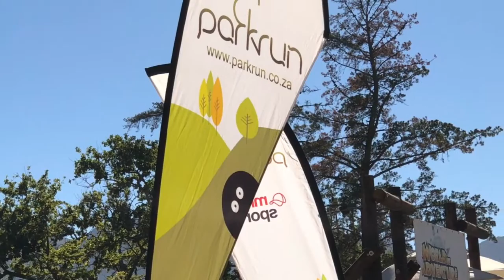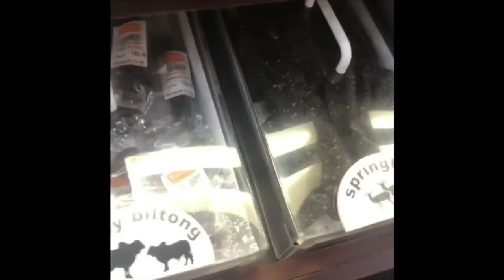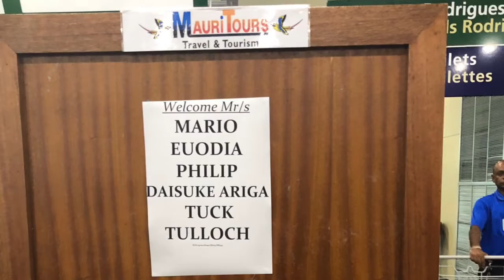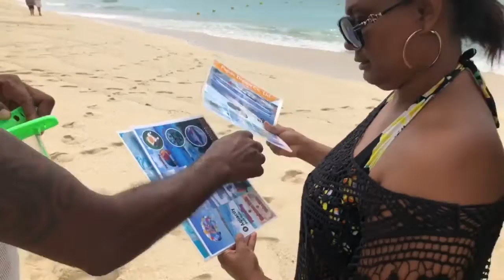My journey to South Africa and Mauritius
I went to South Africa to celebrate my best friend’s birthday